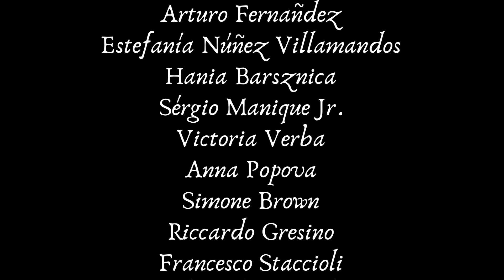Tristan Simone | Higher Than This (Music Video)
Directed by Misha Bogomolov & Tristan Simone
Filmed by Misha Bogomolov
Featuring the Cast of Bella Madness